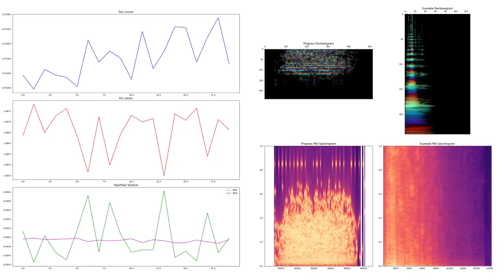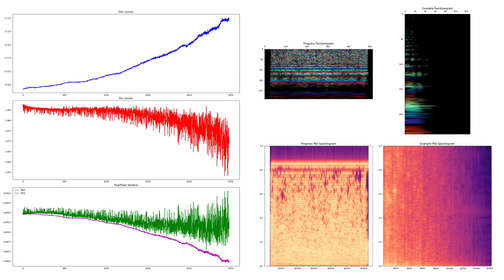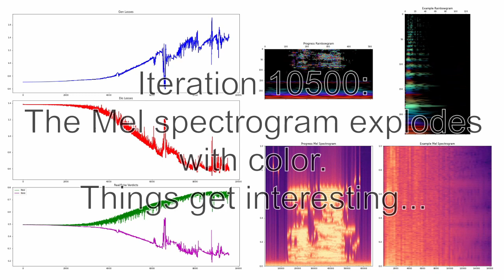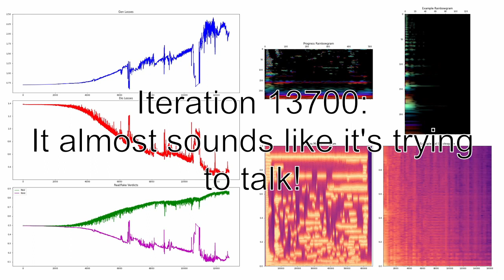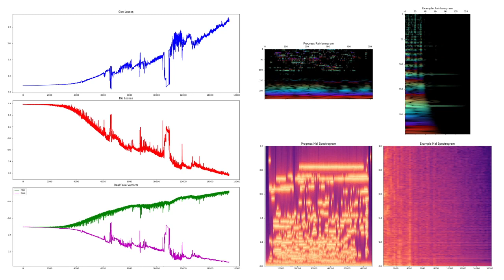Audio Neural Network Timelapse 2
Back at it again, with updates! The graph is mostly the same as my last video, but now it features the CQT "rainbowgrams" as well as the Mel spectrograms of the progress of the network learning and the current example being fed into the discriminator. The "progress" spectrogram is generated from the *same* input data every iteration - the network learns on randomized inputs in the meantime. This is just so we can see it learn!

In this video, the network is running in "Mel mode" which means instead of directly outputting audio from the generator, it outputs Mel spectrogram data which is then converted back into audio using a NNLS/Griffin-Lim algorithm.